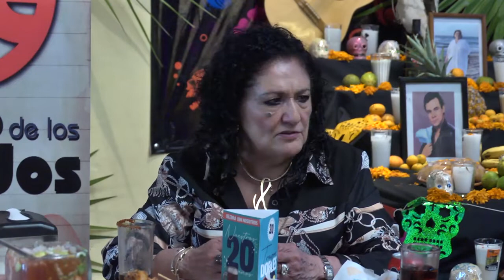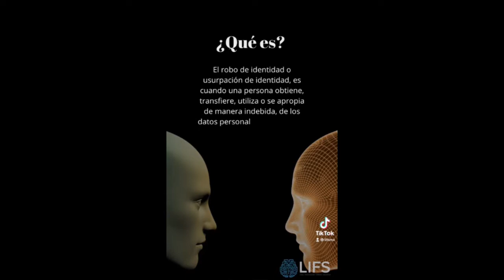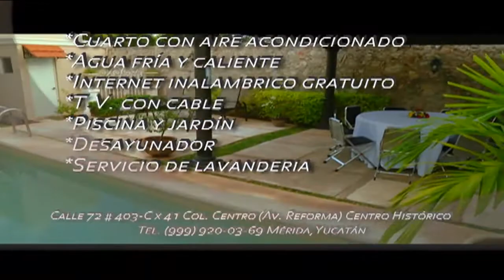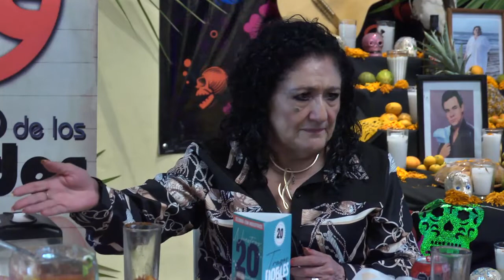Estado de los Estados.- Amoralidad de moda